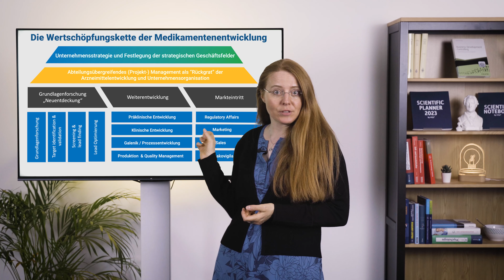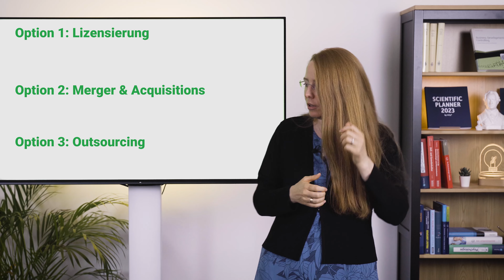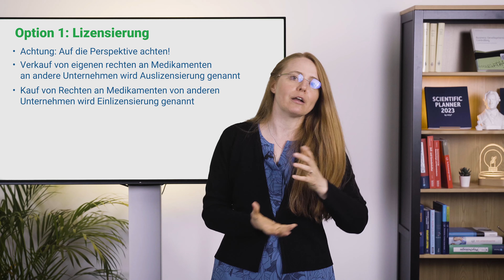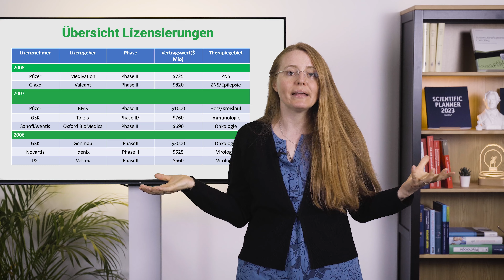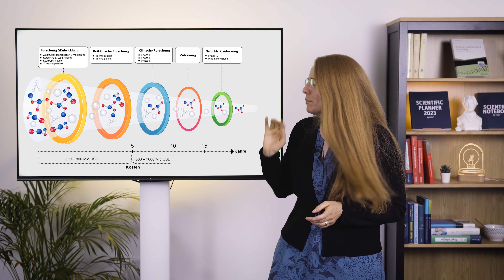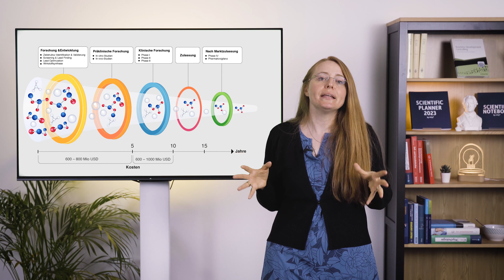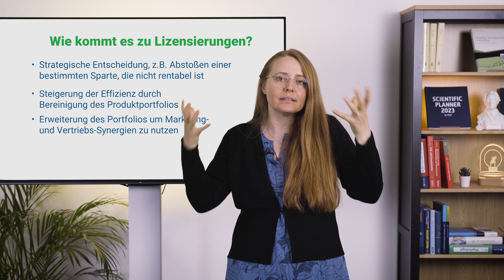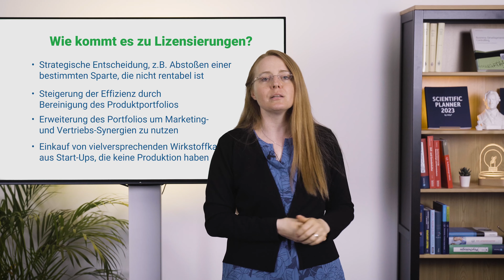Lizensierung in der Pharmaindustrie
In unserem sechsten Wissenssnack schauen wir uns Möglichkeiten von Pharmaunternehmen an, die nicht die gesamte Wertschöpfungskette selbst abbilden. Dazu gehören unter anderem Lizensierung, Mergers und Acquisitions und Outsourcing. In diesem Snack fokussieren wir uns auf das Thema Lizensierung.

00:00 Zusammenfassung
00:28 Intro
00:40 Wiederholung: Die integrierte Werschöpfungskette
01:40 Optionen die Wertschöpfungskette auszulagern
03:03 Option 1: Lizensierung
04:42 Übersicht Lizensierungen
06:23 Kosten der Medikamentenentwicklung
08:27 Wie kommt es zu Lizensierungen?
12:41 Outro

➤ Über uns:
Wir von HOX unterstützen eine Vielzahl an Life-Science-Unternehmen in ihrem Recruiting Prozess. Deshalb haben wir immer eine große Zahl an offenen Positionen entlang der gesamten Wertschöpfungskette der Medikamentenentwicklung in unserem Angebot.

Bei HOX kannst Du sicher sein, dass Dein Lebenslauf verstanden und Du als Individuum wahrgenommen wirst. Unser Motto ist: Scientists supporting Scientists. Da wir selbst Naturwissenschaftler sind, können wir uns mit Dir auf fachlicher Ebene über Deine Expertise unterhalten. Wir verstehen Deine Ziele und Wünsche, genauso aber auch Deine „Schmerzen“. Mit der Kombination aus eigener Berufserfahrung im Life-Science-Bereich und umfassendem HR-Wissen können wir Dir ein kompetenter und vor allem ehrlicher Partner in der Erreichung Deiner beruflichen Ziele sein. Erkundige Dich auch gerne nach unseren Services speziell für Bewerber , wie Karriereberatung, CV-Optimierung und Interview-Training.